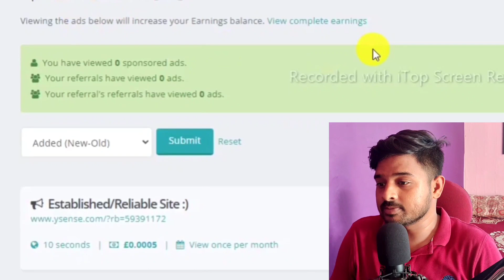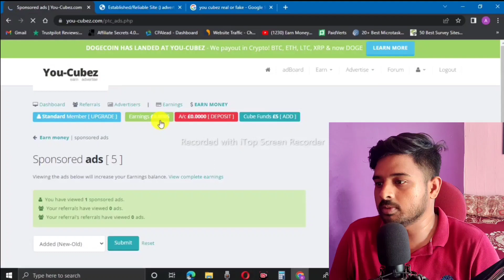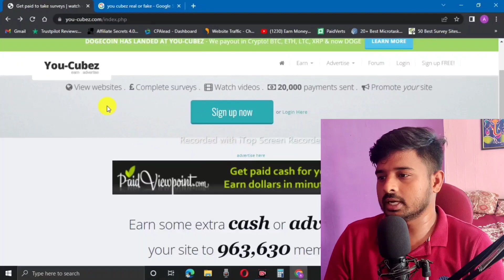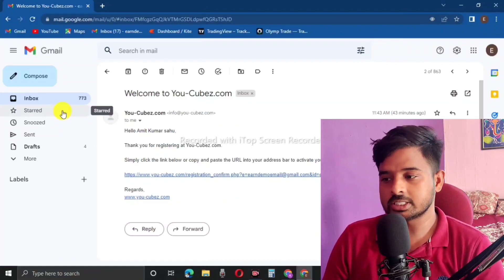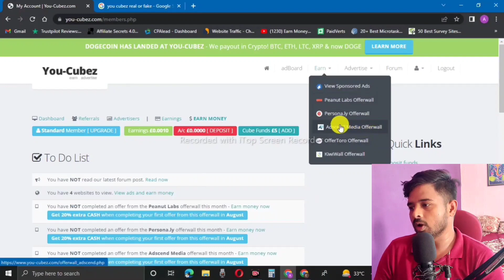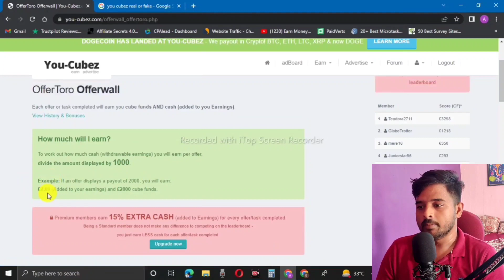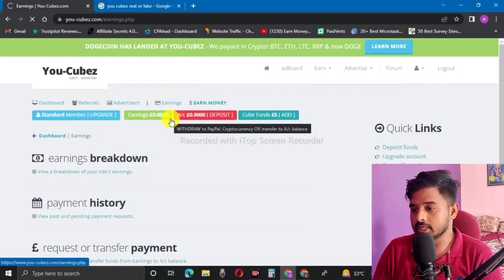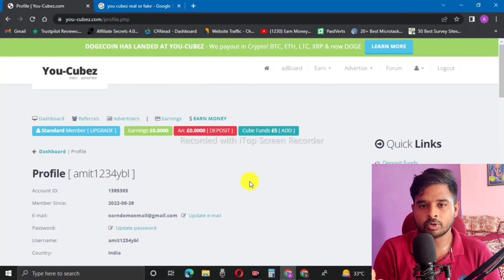Watch Ads and Earn Money Online $10 a Day | Make Money Online 2022 | New Ads Watching Site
Watch Ads and Earn Money Online $10 a Day | Make Money Online 2022 | New Ads Watching Site 2022

Topic-
Hello guys, in this video we discuss about a best trusted ads watching site 2022 having no investment . This is the real earnings website which is best for students to watch ads and earn money online $10 a day. Also anyone can do it. This is the best work from home opportunity to make money online 2022.

Do Simple Task and Earn | New Earning Website Today | Make Money Online 2022 | Best Earning Site

New Earning Website Today | Complete Task and Earn Money Today | Earn Money Online $10 a Day

Online Earning Website 2022 | Only 1 Hour Work and Earn $50 Per Day | Make Money Online 2022

Sell PLR Products and Earn Today | PLR ebooks | New Earning Website Today | Make Money Online 2022

Earn Money from Chatting $300 Per Week | Best Earning Website Today | get paid for chatting online

earning website,
earn money online no investments,
earn money without investments,
earning sites,
free earning sites without investments,
money earning websites for students,
new earning site today,
online earning,
website earning,
best trusted earning websites,